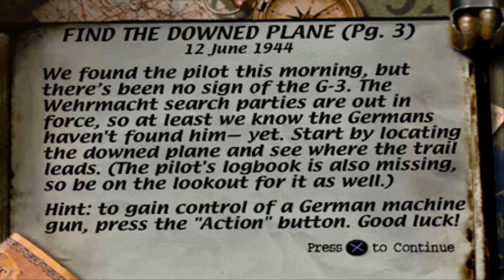Medal Of Honor - Playstation 1 - 5 minutes gameplay